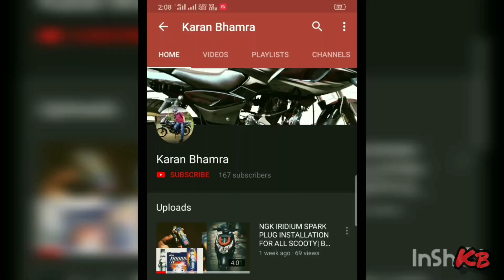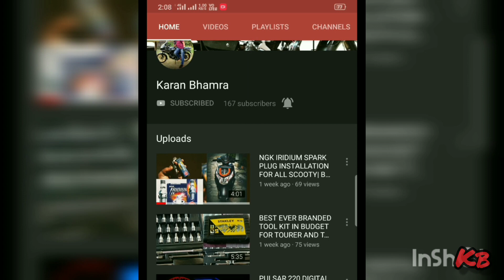Center Stand Installation For Yamaha R15V3| In Just rupees 300/-| For maintenance Purpose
Hi Guys
in this video you will get to that how I've installed the center/main stand on my yamaha r15v3 Motorcycle,
please watch this video till end to know all the purpose for this stand
it's easy way to attach and Deattach the stand just for maintenance Purpose.
so do watch it and share it as much as u can.!

centre/mainstand